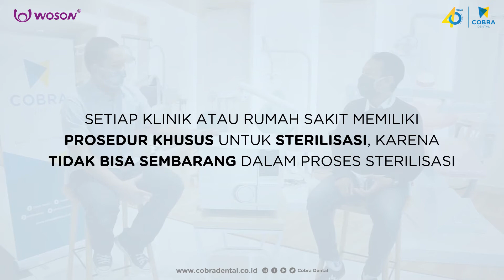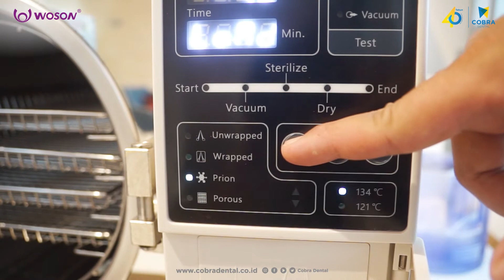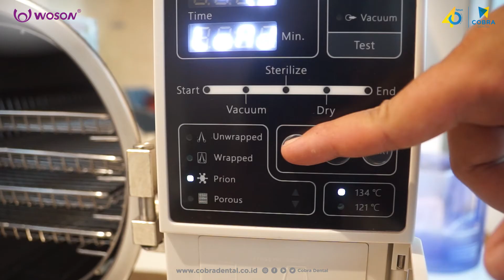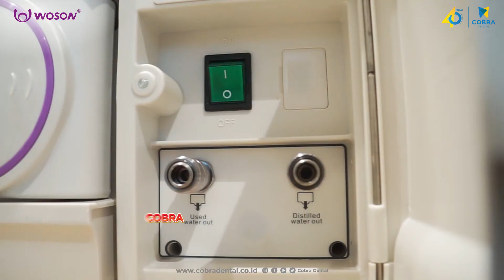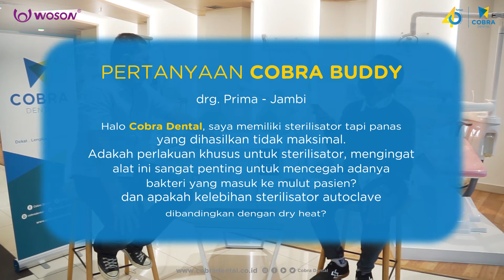Cobra Desis : Dental Insight & Stories #2 Sterilisasi yang Tepat Untuk Klinik Anda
Halo semuanya Cobra Buddy! Pagi ini ada yang terbaru dari Cobra Desis! Episode kedua kali ini kami membahas seputar produk Autoclave Woson B - Class lho!

Secara umum alat ini fungsinya adalah membantu perawatan berbagai instrument yang kamu miliki agar tetap dalam keadaan steril dan tidak terkena virus.

Di masa pandemic ini sekarang menjadi sangat penting bagi rumah sakit dan klinik kesehatan untuk mempunyai satu kegiatan pencegahan dan pengendalian infeksi di fasilitas kesehatan.

Selain dapat menjadi daya Tarik untuk pasien yang semakin aware mengenai sterilisasi, namun juga dapat memenuhi standar pelayanan kesehatan yang ditetapkan.

Sterilisator atau sering disebut Autoclave menjadi solusi yang dapat digunakan sehingga semua peralatan yang akan digunakan pada pasien terbebas dari bakteri & kuman penyebab infeksi.

Yuk Cobra Buddy Simak Video Cobra Desis pada episode #2 ini ya !

Follow Medsos Cobra Dental Lainnya untuk info seputar alat kedokteran gigi.